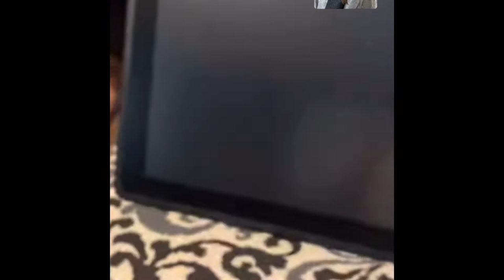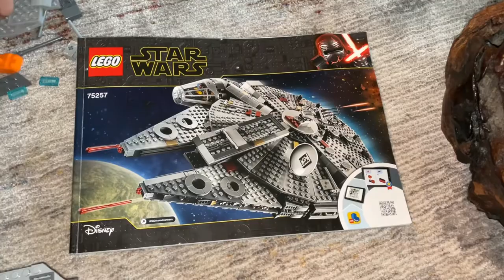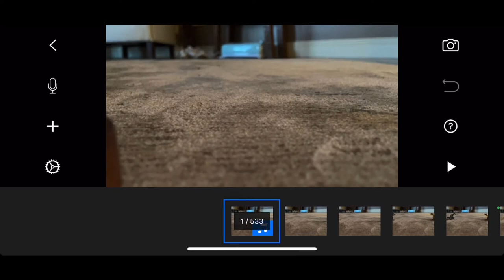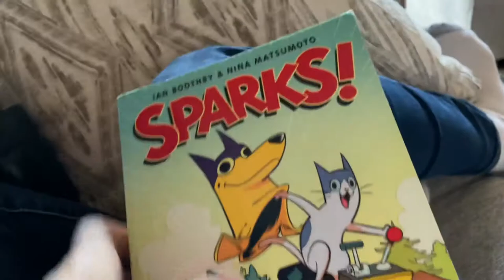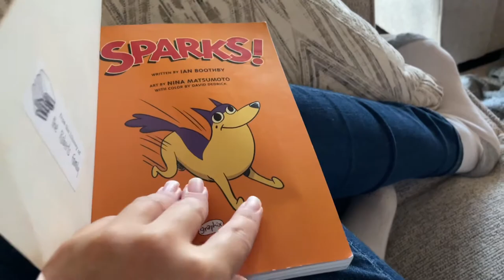Introducing Vlogmas + Time With Family / VLOGMAS 2021 / Day 1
Join us for our first year participating in Vlogmas!

Day 1: Introduction to Vlogmas and just hanging out with my son at my in-law’s place.

I may not be able to post every single day, but I’ll do my best. We have some travel plans on top of normal holiday traditions and fun, so it should be interesting!

Mentions:
— Wacom drawing pad. I’ll try to get more details from my husband, or better yet we’ll film a video on it later!
— graphic novel: Sparks by Ian Boothby
— stop motion video app: Stop Motion Studio Pro ($5 on iPhone, and there is a free version as well)